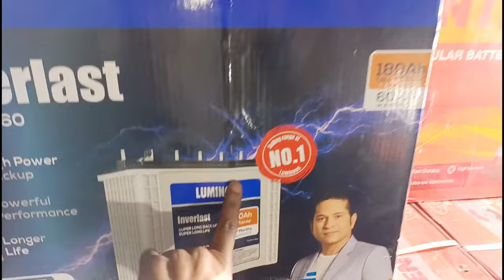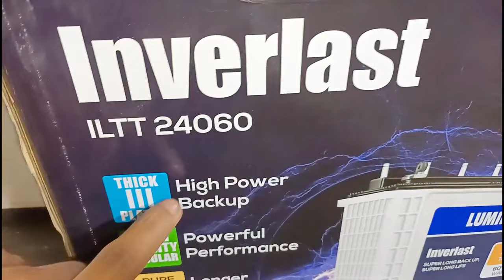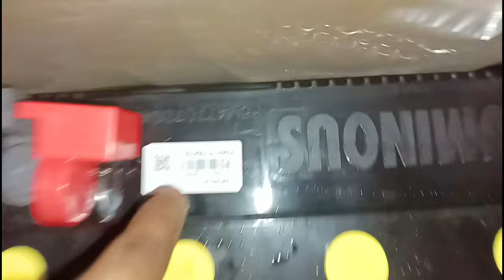Luminous inverter battery, ओरिजिनल लुमिनस खरीदने का एक तरीका, battery mein froad se bache